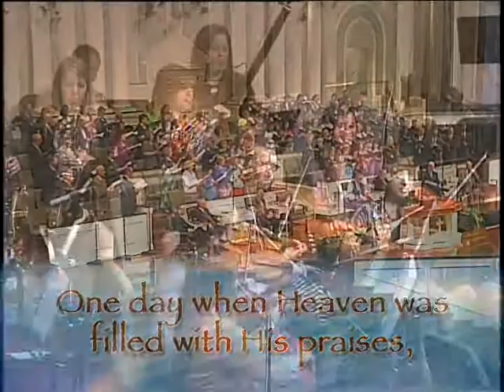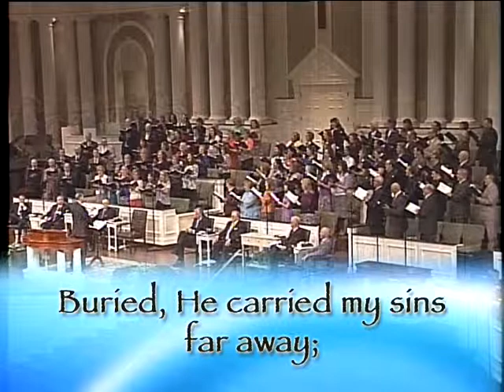One Day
092213 AM